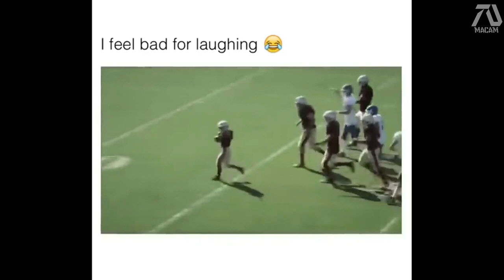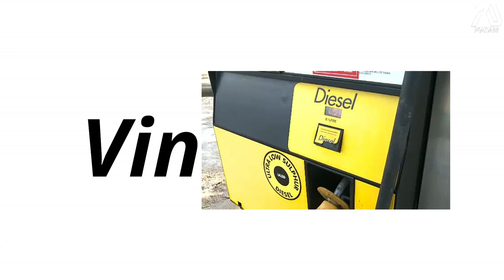Top 10 Iconic Action Stars RUMORED to join The EXPENDABLES 4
I grew up watching action movies with my grandfather. I love action films, like James bond, Jackie chan and the Rock movies. The Expendables franchise is something special. Ofcourse its not perfect, and I wish they included some more iconic action stars. Here is my list of my top 10 perfect for The Expendables 4.

I just want to apologize if I have wrong pronunciation in advance since my first language is not English.Also I make majority fan fiction videos I think I want to expand the horizon by making real life movie topics in a form of opinions. All my videos are created using Wondershare Filmora video editor and Pizap photo editor.com and from picmaker.com.

The purpose of my opinion videos is to share my unique ideas and opinions for the fans of the film. Since I was a kid my passion has always been movies and I'm happy that I get to share it with everyone through this platform.

Creating this video take days to produce and publish. I do lots of research and takes a lot of time.

My pick for Expendables 4 members:
-THE ROCK (funny john cena spits) - 2019. and when you think of action movies one name comes in mind.
-JACKIE - The Martial Arts legend and Action Comedy Legend.
-KEANU REEVES - He re defined action movies genre with John Wick, if Expendables in ha penning he needs to be there.
-John Cena - He is set to be part of Fast and Furious cast, he has the movies to prove it, The Marine.
-VIN DIESEL - Vin Diesel is one of the names we hear when we talk about who should join the team.
-linda hamilton -Watch Terminator Dark Fate then we will talk
-LIAM NEESON - Liam neeson great action star
-STEVEN SEAGAL -The only one missing that should have joined the team since the beginning
-Nicolas Cage - Nicolas Cage is one of the best choice
-DANNY TREJO - He fits in the team no question.